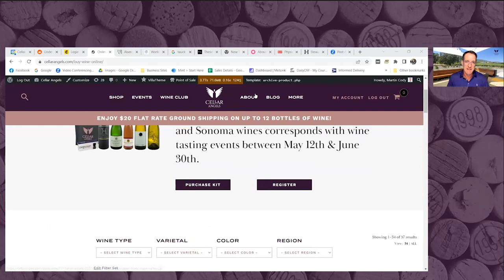How the Bella Twins Got into Wine Business | Brie Garcia & Ryan Hill of Hill Family Estate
On this episode of SIP Virtual Wine Tasting & Education we meet Brie Garcia and Ryan Hill. We learn how HiIll Family Estate helped launch the Bonita Bonita wine label for the retired pro wrestlers, the Bella Twins.

SIP airs live on select Friday's.

Chapters:
00:00 Introduction
01:30 the famous hill in Hermitage
03:00 How to get the SIP Kit
04:00 Meet Ryan Hill and Brie Garcia
06:00 Ryan’s story, meet Hill Family Estate
12:00 Brie & Nikki's story
17:00 Their Happy Place
21:00 Deciding to make wine
25:00 Ryan’s passion to help others grow in the wine industry
28:00 1st poll question - bonita SB case production
30:00 2nd poll question - farming
32:00 The secret garden and the French Laundry
37:00 Selecting varietals for Bonita Bonita selections
44:00 Bonita Bonita Sauvignon Blanc
47:00 Google earth
53:00 Brie's tip for enjoying Sauvignon Blanc
55:00 The 2019 Hill Family Estate Origin
1:03:00 Two questions for our guests
1:05:00 how to taste with Hill Family Estate
1:08:00 What's next on SIP?